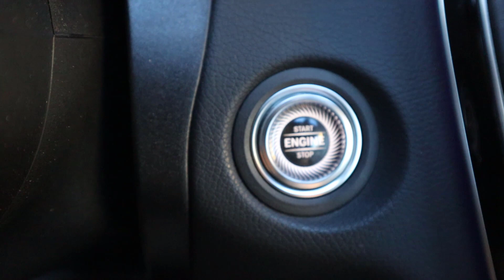Update about CEAC system error and the DS5540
If you have noticed your status on CEAC got updated from AP to Refused, please watch this video - also the DS5540 is being used by many embassies - so just a quick update about that.